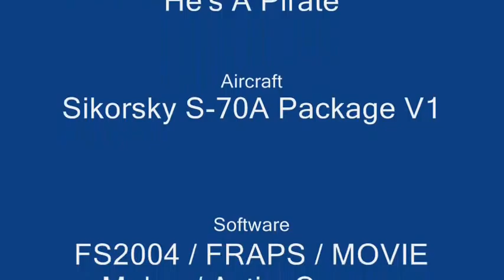DdD Movie Present: Sikorsky S-70A Package V1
Presentation of "Sikorsky S-70A Package V1"